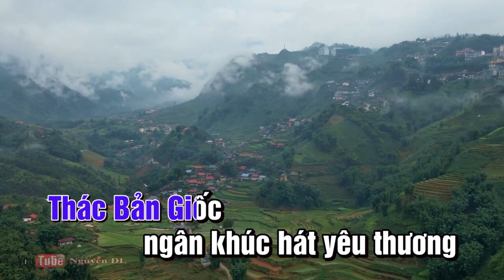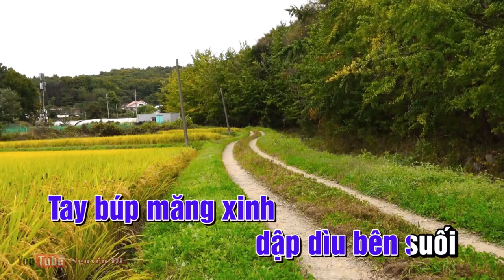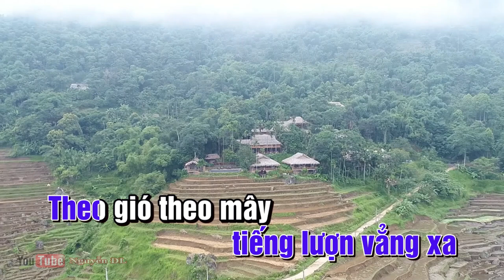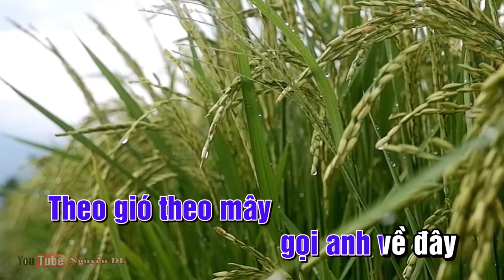KARAOKE BEAT: LÊN CAO BẰNG ĐI ANH - NS KIM XUÂN HÙNG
KARAOKE BEAT: LÊN CAO BẰNG ĐI ANH
ST: NS XUÂN HÙNG
Xem thêm nhiều video hay tại:
© Copyright by Nguyễn ĐL ( Do not Reup )